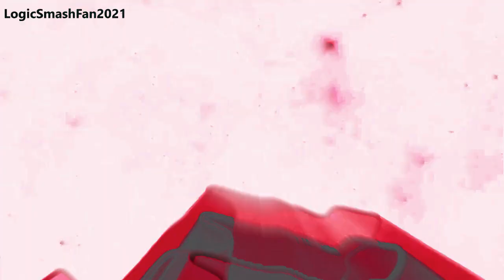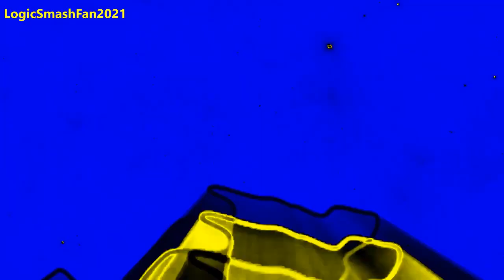[Re-uploaded] Doggy TV Roadshow Styled Logo Effects (pre made in Sep, 25, 2021)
Reuploaded from LogicSmashFan2021 on YouTube.